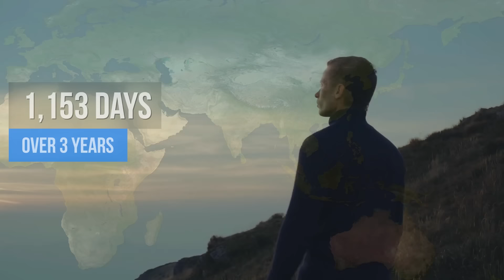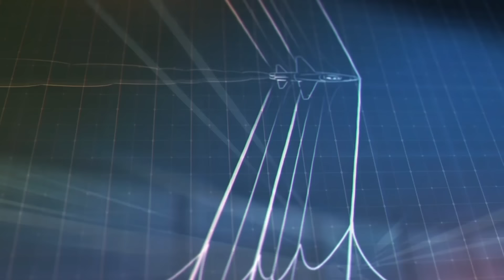What's the Longest Walk-able Distance on Earth?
Watch thousands of documentaries for free for 31 days by going and by using the code reallifelore during the sign up process.